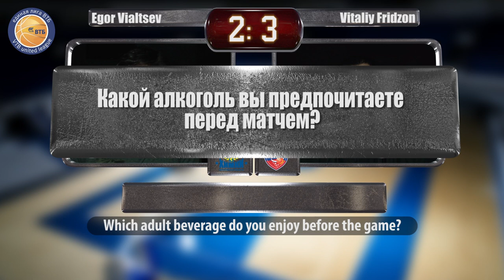One-on-one: Egor Vyaltsev vs.Vitaly Fridzon